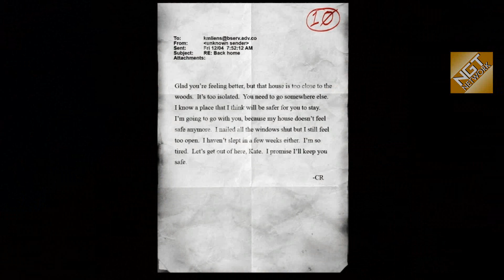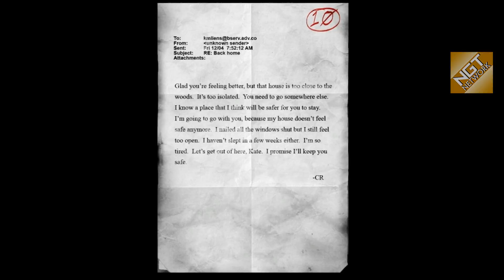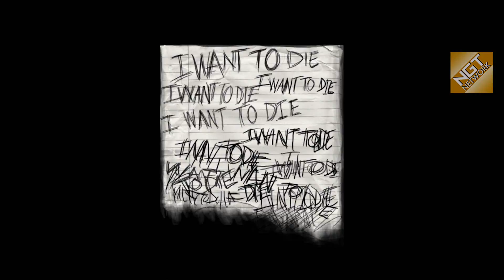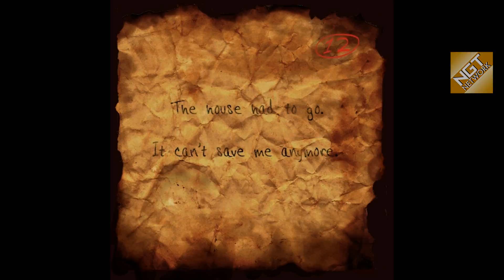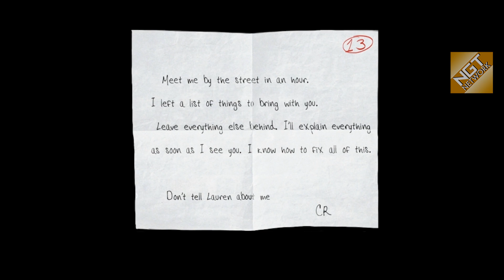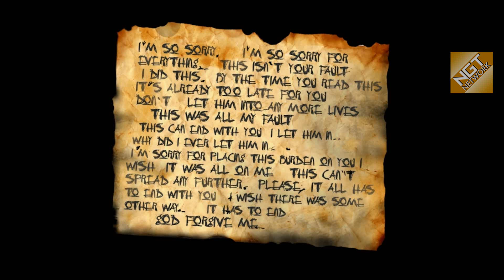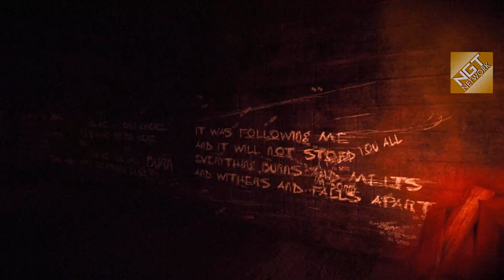Slender: The Arrival Playthrough Ep.7 - Holy Shit I'm Scared Now